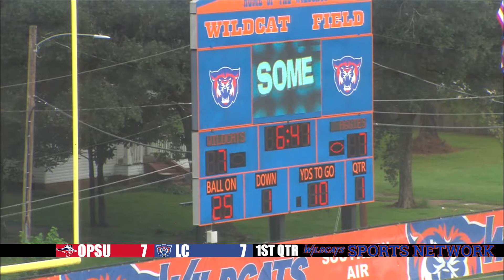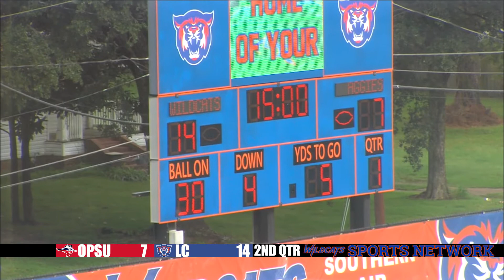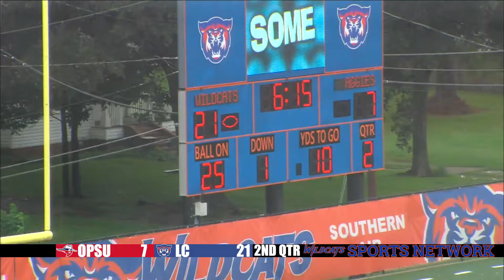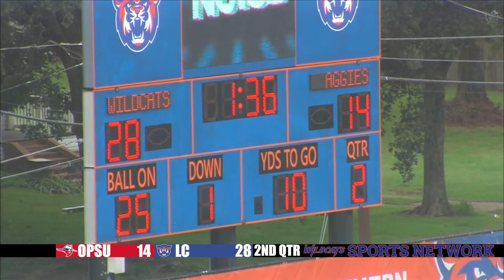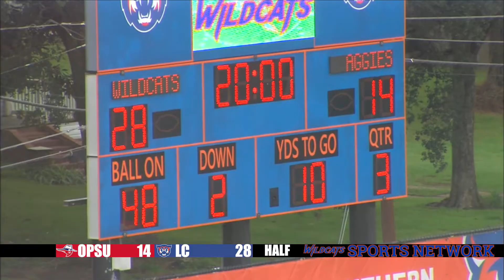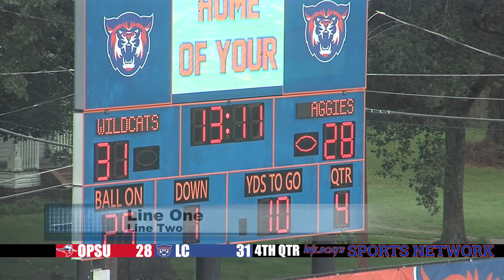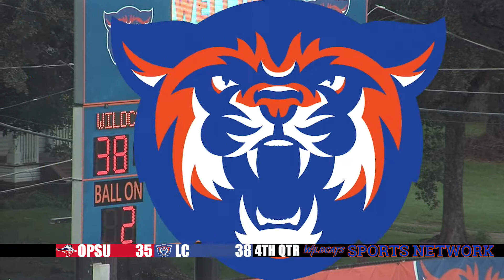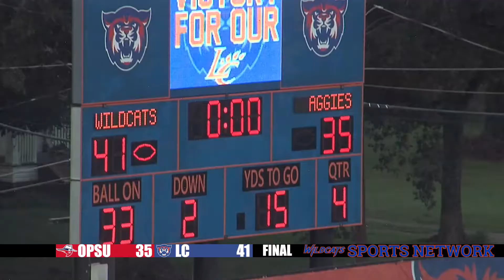FULL GAME | Oklahoma Panhandle State Aggies 35, Louisiana College Wildcats 41 | October 2, 2021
The Louisiana College Wildcats picked up their first win as a NAIA & Sooner Athletic Conference program, holding on to defeat Oklahoma Panhandle State 41-35.

**NOTE: Due to technical issues, following the halftime break, the game picks back up with 4:00 remaining in the 3rd quarter with the Louisiana College leading 28-21.**